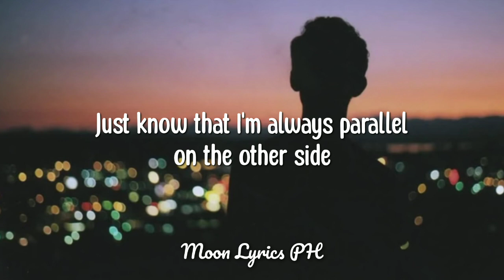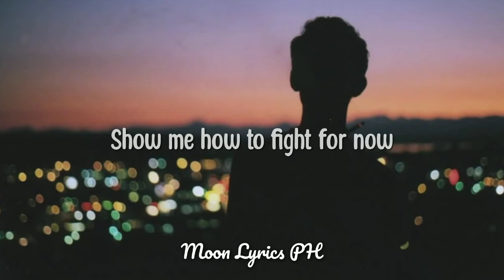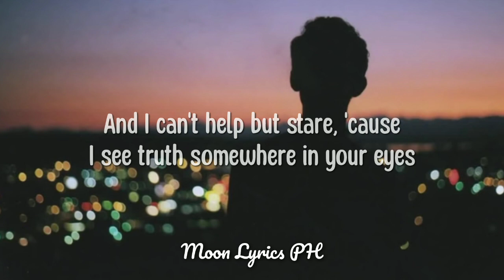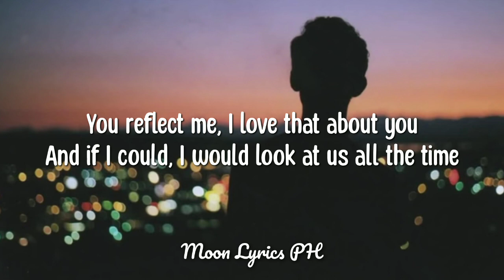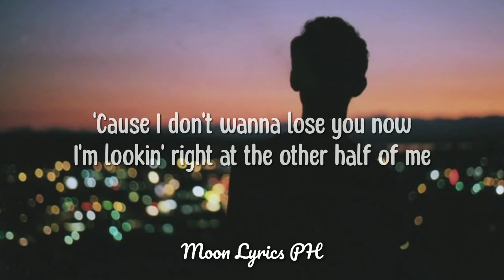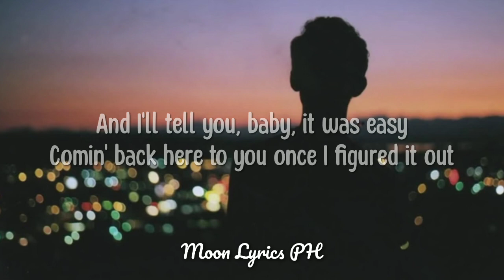Justin Timberlake - Mirrors (Lyrics)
▶️ Moon Lyrics PH ▶️

(Cover by Brad Doggett) Acoustic/Beatbox

I'm here tryin' to pull you through

'Cause it doesn't seem merely a sample

Show me how to fight for now (please show me, baby)
I'll tell you, baby, it was easy

You are, you are the love of my life [10x]

Now you're the inspiration of this precious song

You are, you are the love of my life [8x]

You are, you are the love of my life [16x]

I do not t own the songs and image's i uploaded